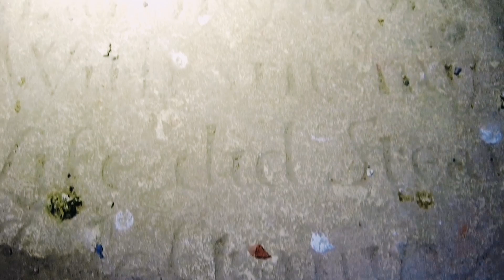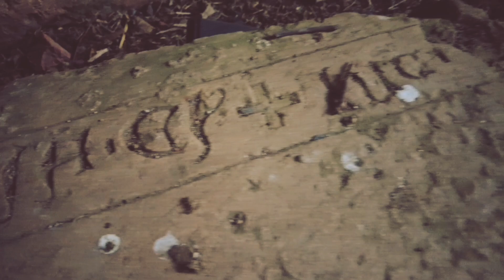A quick look around St Botolph's Church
We took a road trip to look at St Botolph's Church in Lincolnshire, such a beautiful place 🙂